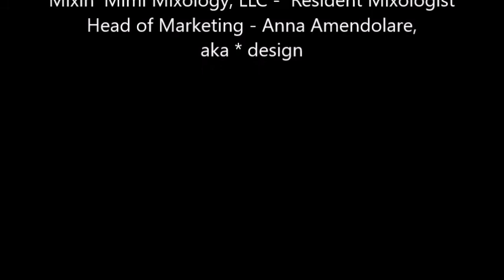Fred Blair, The Car Guys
I had a great time chatting with Fred!  Of course, at times the noise of one his employees power washing a boat (yes, they work on boats too!) was evident, but I still learned a lot from him about what they do.  Next time you notice a ding in your door, call Fred.